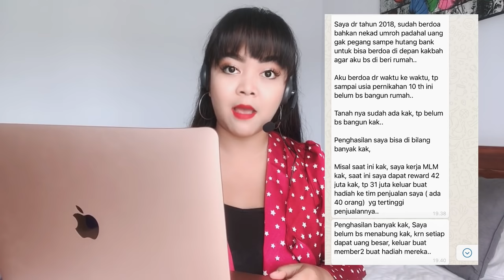4 ALASAN KENAPA DOA KAMU BELUM DIKABULKAN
Hi semua,